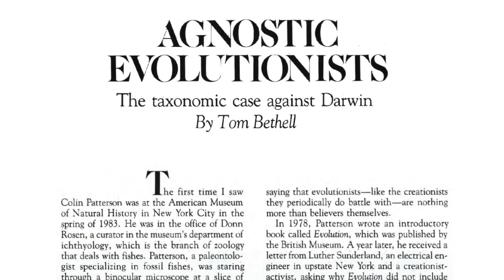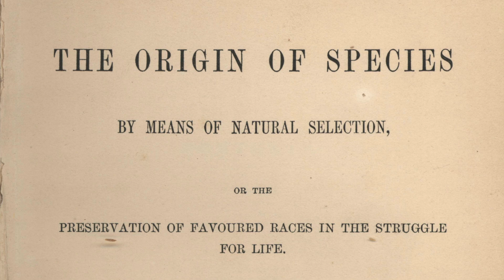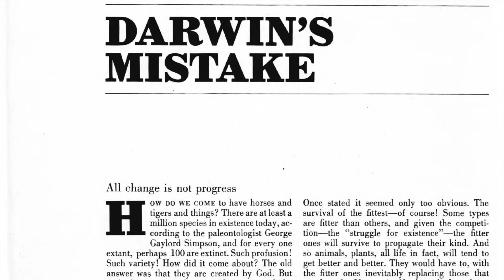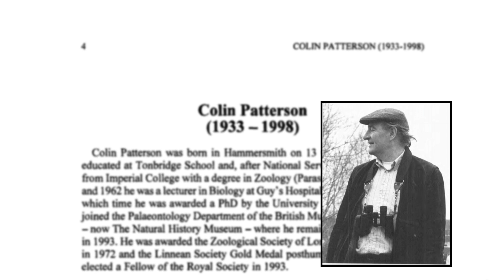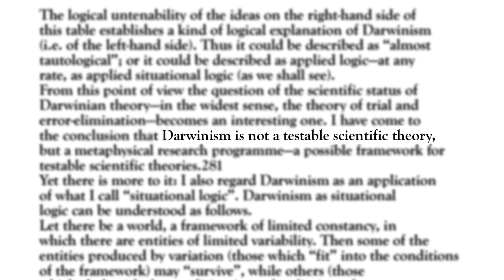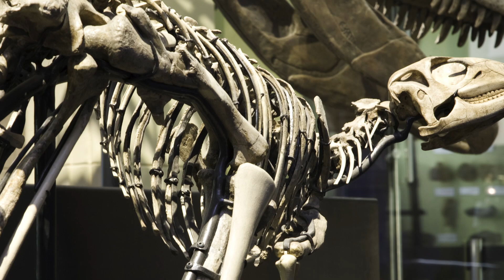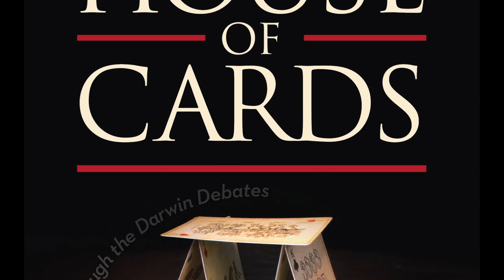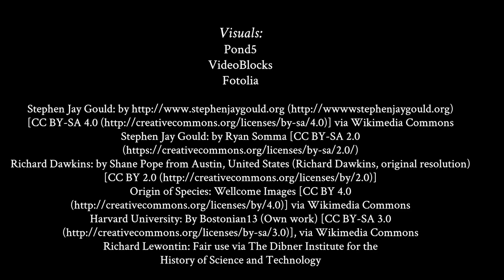Iconoclast: One Journalist's Odyssey through the Darwin Debates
Throughout his career as a journalist, Tom Bethell interviewed some of science's top thinkers and discovered deep flaws in evolutionary thinking. In this documentary, Iconoclast, as well as his book, Darwin's House of Cards, he reflects on his discoveries and discussions, drawing together the main themes of the Darwin debates from Darwin to today.